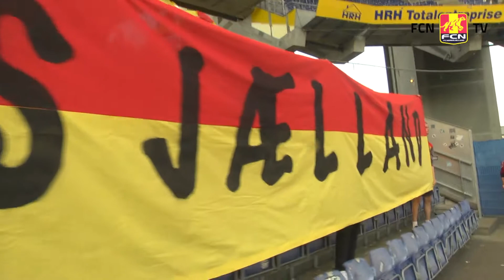Hjulmand: Vi missede vores muligheder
Kasper Hjulmand var imponeret over de mange fremmødte FCN fans, og var derfor ekstra ærgerlig over, at holdet ikke formåede at tage de mange muligheder, der lå i kampen mod BIF, der desværre 2-1 til hjemmeholdet.